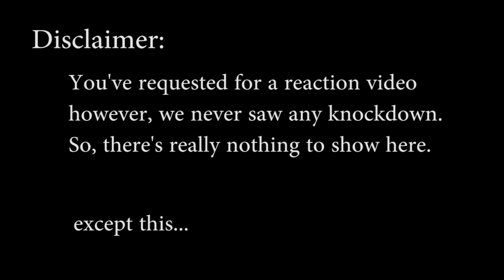Pacquiao - Marquez Reaction Video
This is our reaction to the fight. okay, fine! over-acting reaction... :p

Congrats, Manny!! ^^